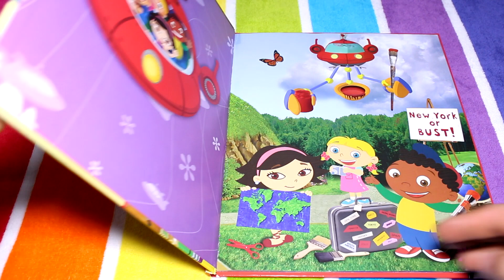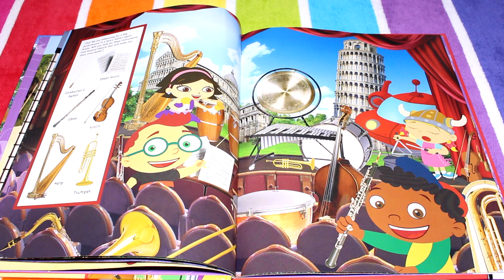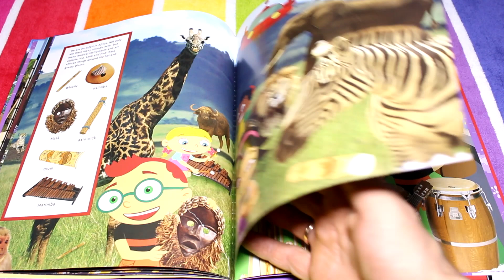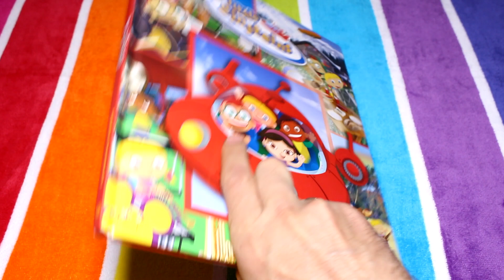Little Einstein's Look And Find!